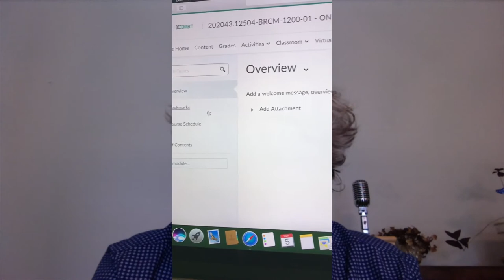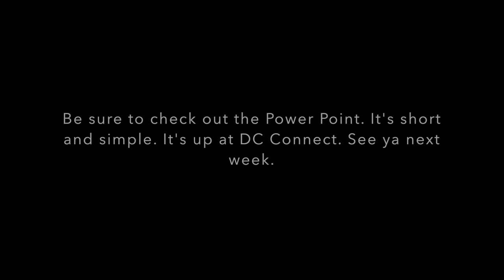Week 1 Lecture - On-Air Hosting and Show Prep